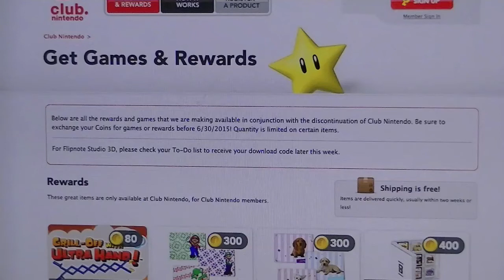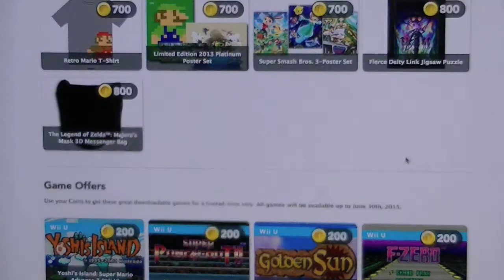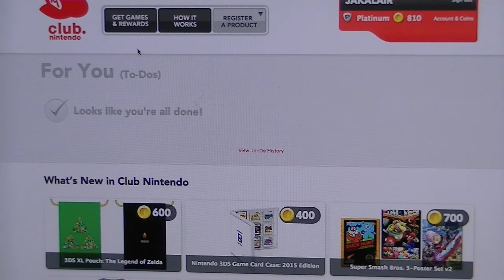Club Nintendo Final Rewards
Since I have been having trouble accessing the site, I decided to make a fast video showing all the items that are up for the end of Club Nintendo here in the USA.  It should calm down in a bit, but if you wanted to try and plan ahead and are tired of hitting refresh, this is for you.